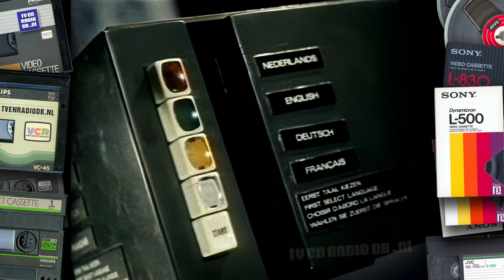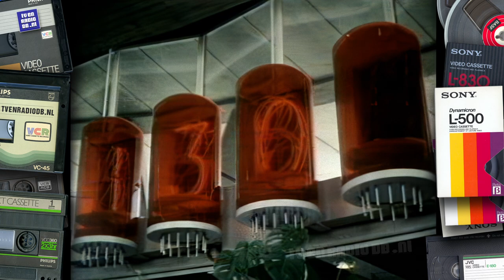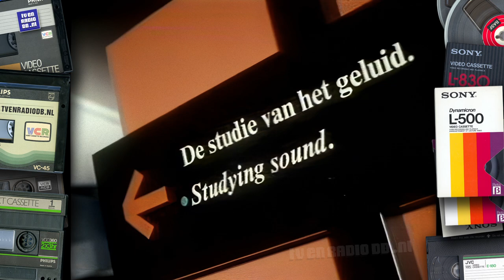Evoluon Promotie Film (1969) | Eindhoven | Techniek Museum Philips | Full HD 1080p | Carillon Film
Ernst Leefsma vond in zijn archieven een zeldzame Laservision disc met een 12 minuten durende film over het Evoluon er op. De film werd rond 1969 gemaakt, misschien door Bert Haanstra maar waarschijnlijker door Pim Heytman. We weten niet zeker wie, de informatie die we hebben spreekt elkaar tegen. (Familie van Bert Haanstra kan zich niet herinneren dat hij met een Evoluon project bezig is geweest, maar de stijl van filmmaken die is gebruikt lijkt erg veel op die van Haanstra.) We weten alleen zeker dat de film is gemaakt door een bedrijf met de naam Carillon Film.

Er is geen gebruik gemaakt van een commentator, je hoort alleen zang en geluidseffecten, en geluiden uit het Evoluon zelf. De beelden spreken voor zichzelf. De muziek van de film werd geschreven door Jaap Hofland en gezongen door hem, met zijn zanggroep "De Moonliners". Hierin zongen destijds Henk de Jong, Jan Beishuys(z)en, Leen Dijkkamp, Jaap Hofland en Trijntje (Tine) Hofland-Hoorn.

Engelse TV kijkers zullen zich deze film nog wel herinneren, want de BBC heeft hem lang voor testuitzendingen gebruikt tijdens de introductie van de kleurentelevisie in het begin van de jaren 70. Hierbij werd een aantal films elke dag uitgezonden zodat men de kleurentelevisies die bij de mensen thuis werden neergezet goed kon afstellen.

Ernst Leefsma found a rare Laservision disc in his archives with a 12 minute film about the Evoluon, of which is thought that it was made in 1969 by Bert Haanstra or Pim Heytman. We don't know exactly who made it, the information we have is conflicting. Vocals and electronic sound effects take preference over any commentary which isn't really needed as the pictures speak for themselves. The music for the movie was written by Jaap Hofland and vocalized by him, together with his singing group "The Moonliners". The members of this group were Henk de Jong, Jan Beishuys(z)en, Leen Dijkkamp, Jaap Hofland en Trijntje (Tine) Hofland-Hoorn.

British TV viewers will probably remember this movie, since the BBC used it for test transmissions. In those transmissions a number of films was broadcast every day in the early seventies so technicians could adjust the new color tv's they installed at customers homes.